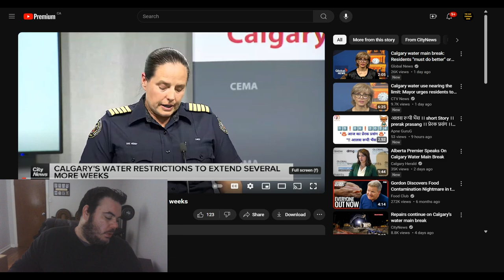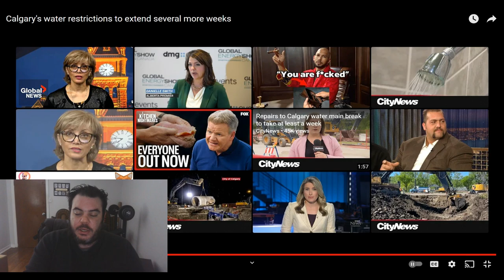CHAOS In CALGARY: What's going on here?